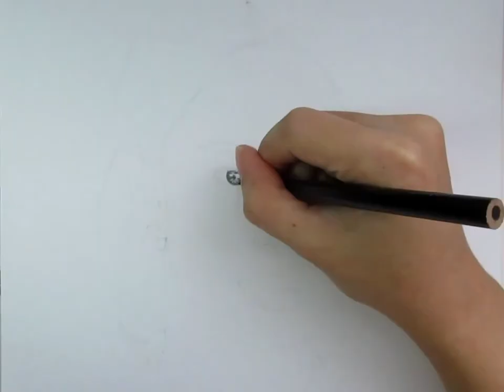Drawing Shin Min Ah | Hometown Cha Cha Cha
Shin Min Ah 💜